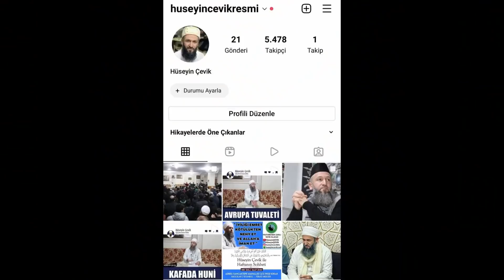ALLAH İÇİN DESTEK OLALIM ! Hüseyin ÇEVİK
ALLAH İÇİN DESTEK OLALIM !